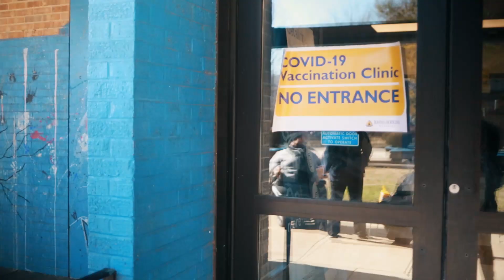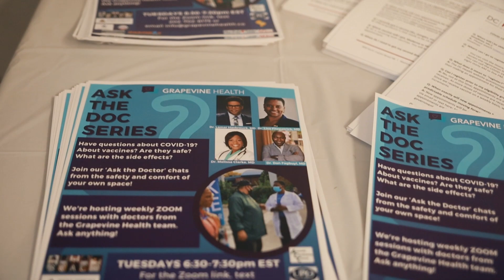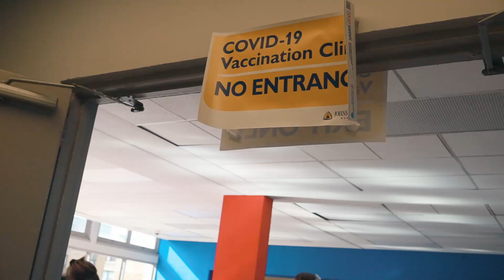Seniors share why they took the Covid-19 vaccine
DC Housing Authority and Sibley Hospital (Johns Hopkins) partnered to deploy a Covid -19 vaccine clinic to a senior housing community. Seniors share why they got vaccinated and what they are most looking forward to when the pandemic is over. No vaccine hesitancy here!